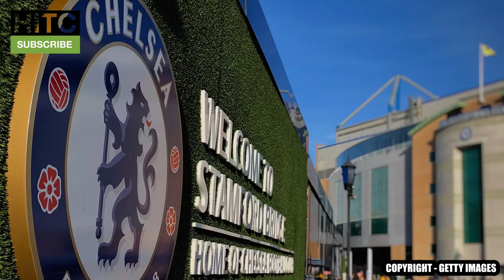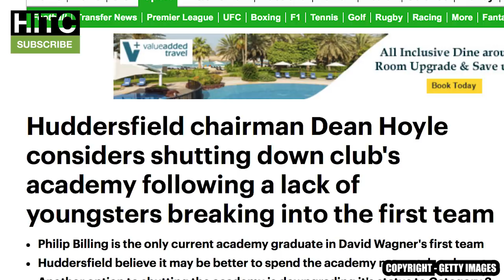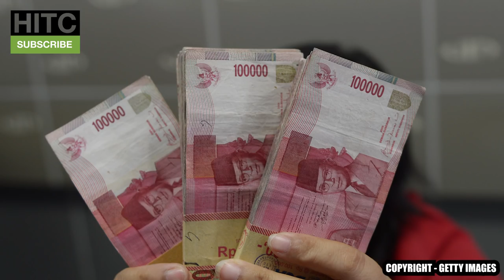Footballers You FORGOT Came From These Academies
Football academies are known for churning out top talent for Premier League clubs, but let's take a look at each side in the top-flight and the players you didn't know came from certain football academies.